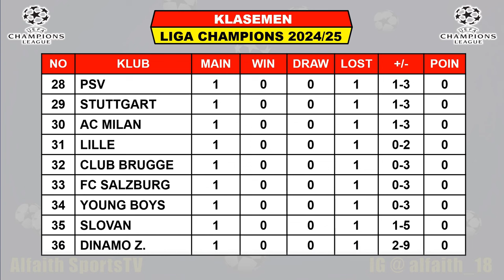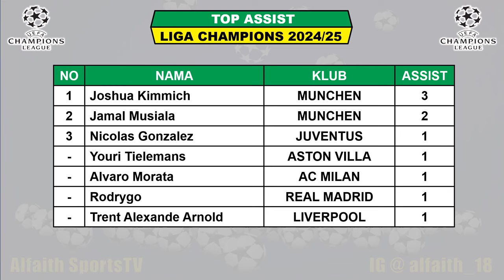Jadwal Liga Champions 2024 Malam Ini Live SCTV ~ MONACO vs BARCELONA ~ ATALANTA vs ARSENAL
Jadwal AS Monaco vs Barcelona

Berikut Hasil Liga Champions 2024/25 Serta Daftar Klasemen, Top Skor, Top Assist Dan Top Clean Sheets

Hasil Liga Champions 2024 Pekan Ke 1 Selasa 17 September 2024 Live Bien Sports
JUVENTUS VS PSV

Hasil Liga Champions 2024 Pekan Ke 1 Rabu 18 September 2024 Live Bien Sports
AC MILAN vs LIVERPOOL
REAL MADRID VS STUTTGARD

Hasil Liga Champions 2024 Pekan Ke 1 Kamis 19 September 2024 Live Bien Sports
MANCHESTER CITY VS INTER MILAN
PSG VS GIRONA

Jadwal Liga Champions 2024 Pekan Ke 1 Jumat 20 September 2024 Live Bien Sports
ATALANTA VS ARSENAL
MONACO VS BARCELONA

Pertandingan Liga Champions Juga Dapat Disaksikan Di :
- BEIN SPORTS
- Apk Vidio
- SCTV

FANSPAGE FACEBOOK : Alfaith Sports
SUMBER / SOURCE : UEFA CHAMPIONS LEAGUE

Real Madrid Juara Liga Champions 2024
UCL 2024/2025
UEFA Champions League Fase Grup
Jadwal Liga Champions 2024 Grup
Jadwal Liga Champions 2024 Pekan Ke 1
Drawing Grup UEFA Champions League
Manchester City Juara Liga Champions 2023